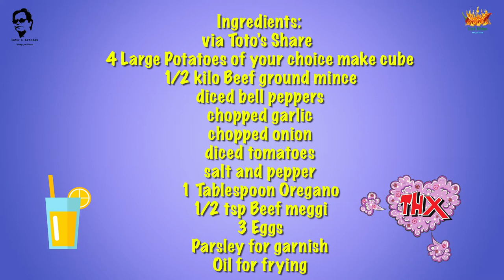Stuffed Mashed Potatoes Balls with minced meat # By Toto's Kitchen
Ingredients:
via Toto’s Share
• 4 Large Potatoes of your choice make cube
• 1/2 kilo Beef ground mince
• diced bell peppers
• chopped garlic
• chopped onions
• diced tomatoes
• salt and pepper
• 1 Tablespoon Oregano
• 1/2 tsp Beef Maggi
• 3 Eggs

Facebook Page# Toto’s Kitchen
Facebook # Emrul Kayes Toto
LinkedIn # Emrul kayes Toto
Twitter # totokayes
Pinterest# Emrul Kayes Toto

Camera: Canon EOS M3
Phone Camera: Apple iPhone 7
Editing: Video Editor Plus Movavi
Computer: MacBook Air
Video Editor: Emrul Kayes Toto
Video Maker & Setup by Toto